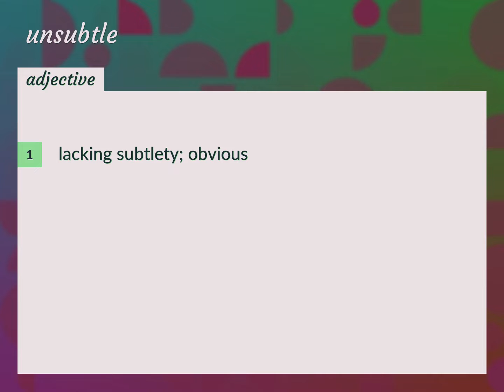Unsubtle | meaning of Unsubtle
What is UNSUBTLE meaning?